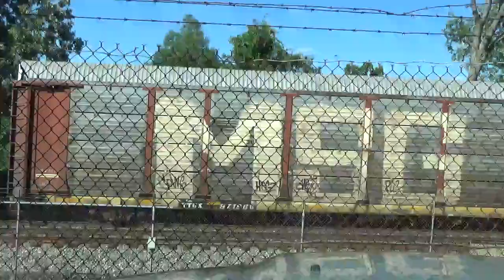#12601 CSX Q217-23 Empty Autorack train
CSX Q217-23 Empty Autorack train is heading westbound on track 1